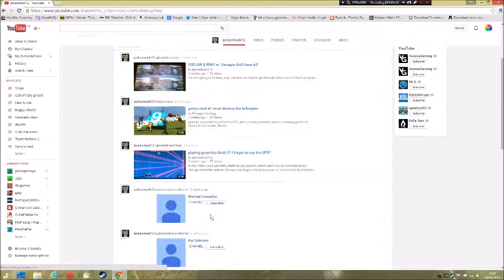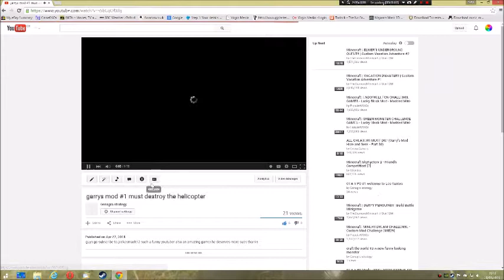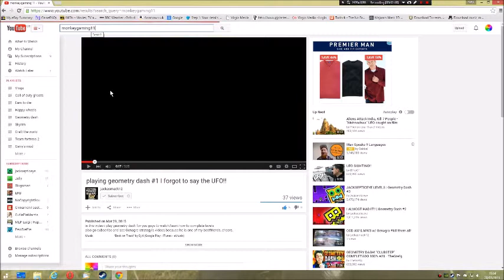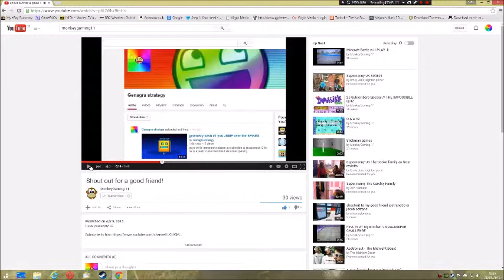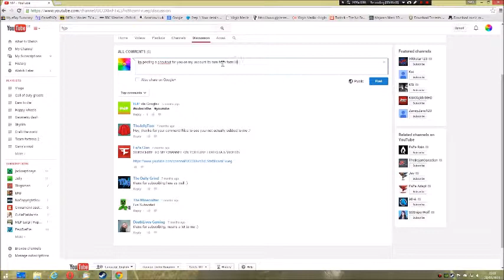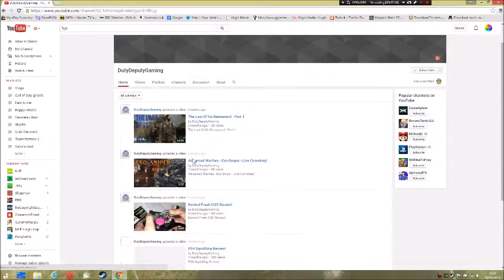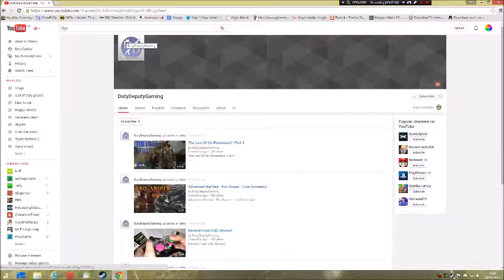I think its time for some shoutouts #1